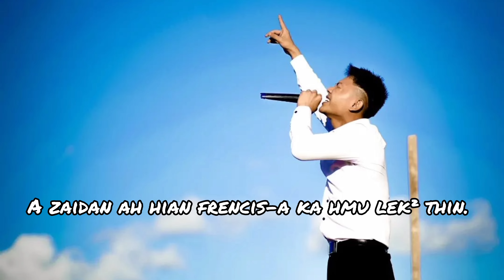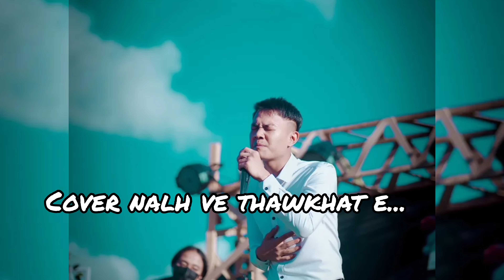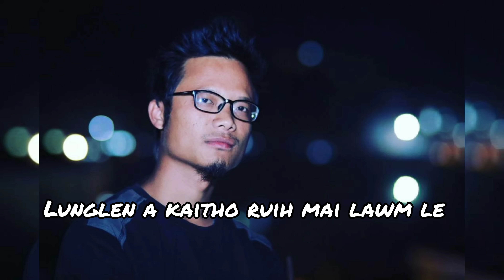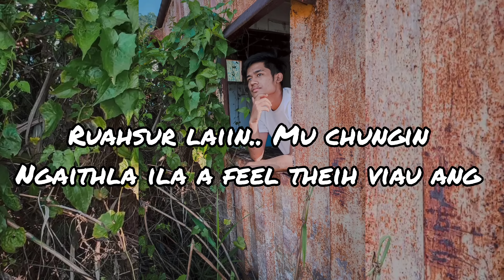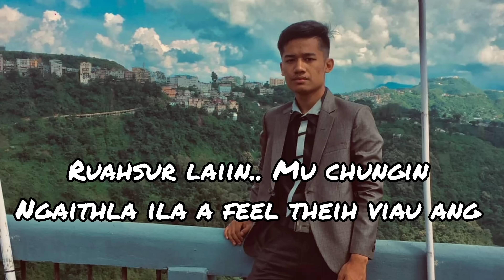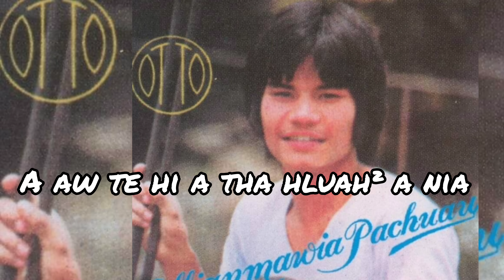FUR KHAWTHIANG - Tunge cover nalh i tih? Han comment ve la..